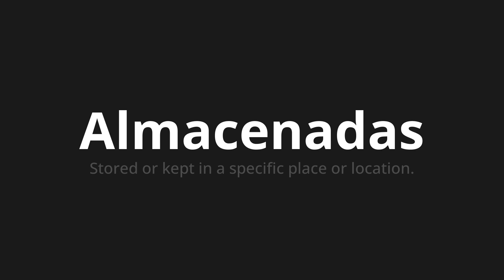How to pronounce Almacenadas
Master the Pronunciation of 'Almacenadas Which means stored' - which means : Stored Or Kept in A SPECIFIC PLACE OR LOCATION. 📝 with @PronunciationSpanish 🎓🗣️ - [Your Guide to Spanish]

Learn to pronounce 'Almacenadas' perfectly in Spanish with our easy and engaging tutorial by @PronunciationSpanish! 📖📽️ In this comprehensive video, we provide you with native speaker examples 🗣️👂 and phonetic breakdowns 🎵 to ensure you get the pronunciation just right.

How to say Stored in Spanish